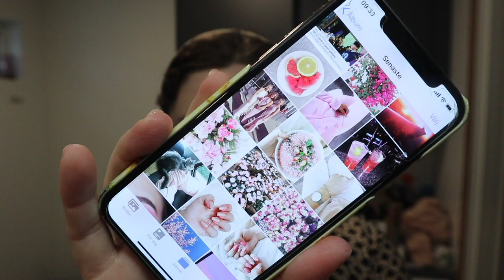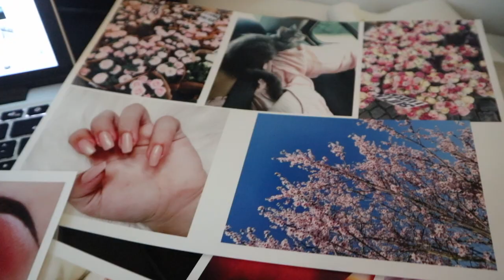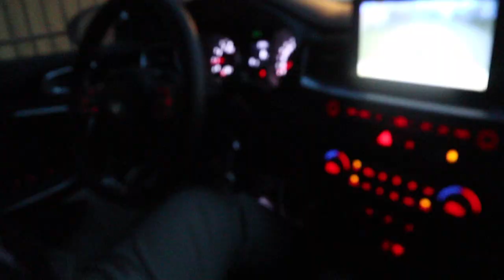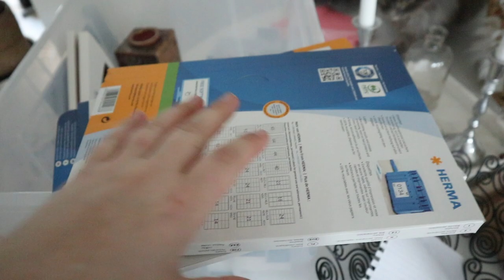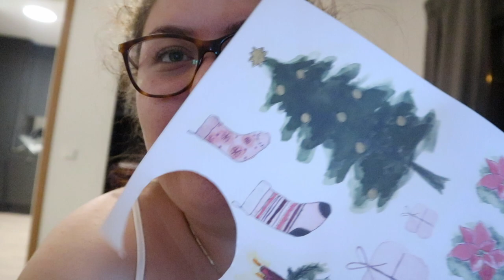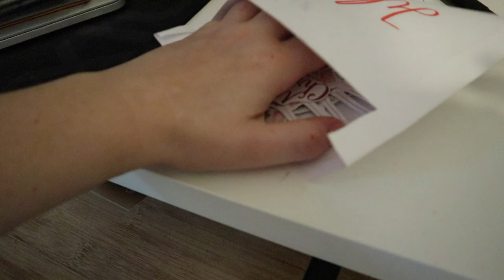VISAR LITE AV LÄGENHETEN